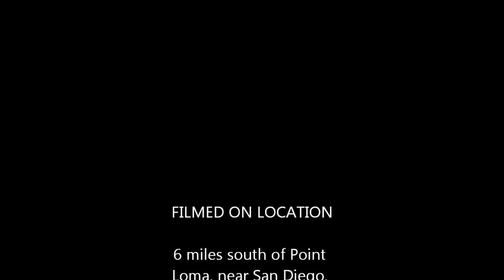Captain, there be whales!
On new year's day 2012, we had a beautiful sunset sail on Dark Horse with friends and came upon a dozen grey whales migrating south off the coast of San Diego, California to their breeding and caving grounds in Mexican waters.